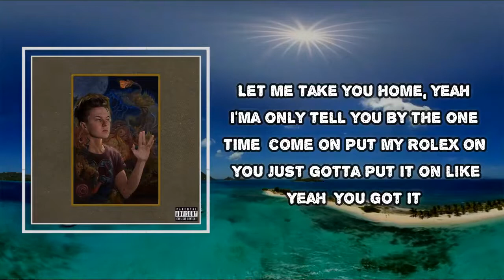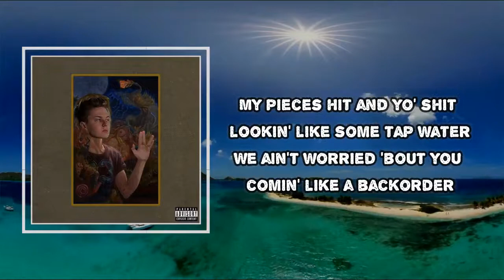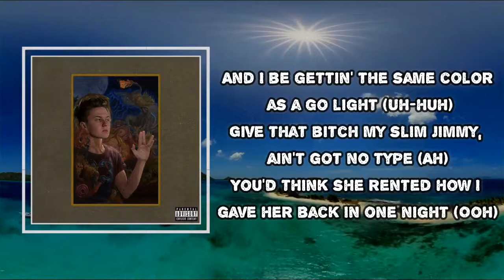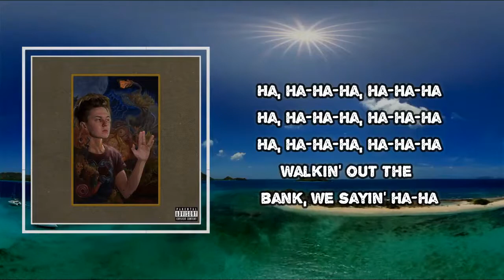Weiland - Haha (Lyrics)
Album: Weiland

Haha  Lyrics:
Let me take you home, yeah
I'ma only tell you by the one time, come on
Put my Rolex on, you just gotta put it on like
Yeah, you got it
Stop it
What's up in my pocket?
Any opps pocket watchin'
I jugg, ain't had no option
Got big Prada in the closet
Plenty Patek watches
Everything I do, they copy
I'm the trendin' topic
Walkin' out the bank, we sayin' ha-ha
Ricky, no Amiri, bitch, this shit so serious
These bitches delirious, these racks mysterious
Ain't with Bloods, on period
Pop a Perc', I'm furious
Bad bitch a Sagittarius
Packrunner experience
I do fraud, it's glorious
She give head, victorious
Pay me with them bands
Started out from nothin', then I came up with some bands
Bitch, I had that money before I got an advance, ha
I can't trust nobody (I can't trust nobody)
I can't trust nobody, uh, I can't feel my body
Off this Perc', can't feel my body
Pop this Perc', make me twerk on a bitch (On a bitch)
In the club, walk around with my stick (With my stick)
My pieces hittin', yeah, your pieces lookin' brick (Alright, alright)
When I walk in, bitches starin', they take pics (Alright, alright)
My pieces hit and your shit lookin' like some tap water
We ain't worried 'bout you comin' like a backorder
I feel like Apple 'cause I was sendin' out the MAC orders (Bang, bang)
They shootin' niggas in the head and off the back border
Choppa size of a dwarf, where is Snow White? (Snow White)
And I be gettin' the same color as a go light (Uh-huh)
Give that bitch my slim jimmy, ain't got no type (Ah)
You'd think she rented how I gave her back in one night (Ooh)
Yeah, yeah, yeah, yeah (Sos' baby)
Pull up, kill everybody, buy a casket for 'em
Say she lookin' for the boss, well you ran into him
Now you got him in your presence, what you gon' do for him?
That lil' nigga missed his shot 'cause he got stupid form (Dummy)
Niggas wanna be in gang, tell 'em sign up
All these hoes be tryna see where you gon' wind up
Brush my teeth and flame a blunt when I wake up
Tell that bitch I'm good, but good ain't good enough (Uh-huh)

#​Weiland